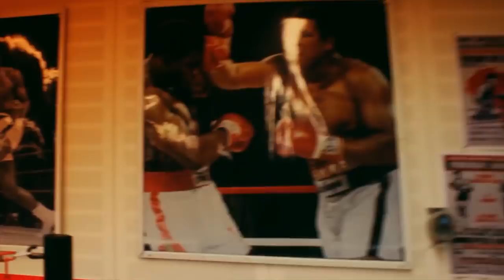Tommy Punch -Training (Official Video HD 2016)